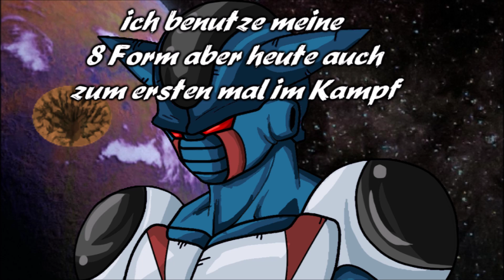Dragonball Emperor 🐉 Folge 533 Seinen Herren verehren